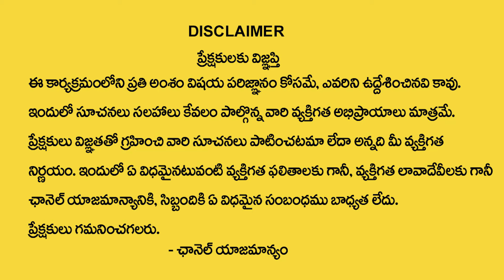Subash Sharma : సంక్రాంతి రోజు పాటించవలిసిన నియమాలు .. | Sankranthi Importants | SumanTV Devotional